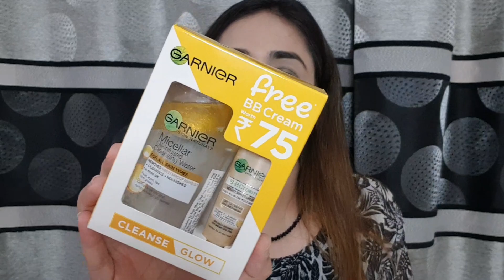Nykaa Sale Makeup and Skin Care Haul | I bought affordable makeup from Nykaa starting Rs 60 only💕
Check Out Wet n Wild Color Icon Eyeshadow 10 Pan Palette - Rosé In The Air On Nykaa